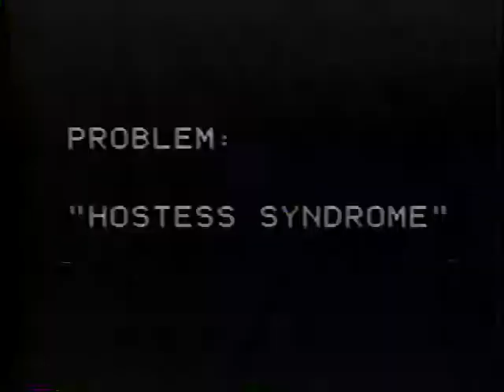Rock'n'Roll Psychiatrist - Hostess Syndrome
Barbara Bloom has a problem: Hostess Syndrome
Rock'n'Roll Psychiatrist to the rescue!
Second part of the performance which was also the debut of the Song Paintings
The name of the act was changed to Rock'n'Roll Therapist by the network lawyers when McMahon was a regular on the children's show called KTV on CNBC 1989-90